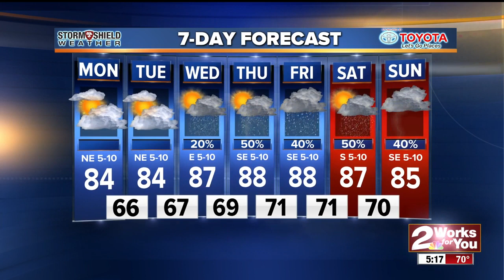2 Works for You Monday Morning Weather Forecast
Good morning Tulsa! It will be a cool week with temperatures in the 80s and we can see another round of storms this week.